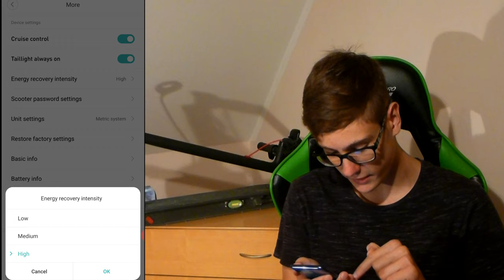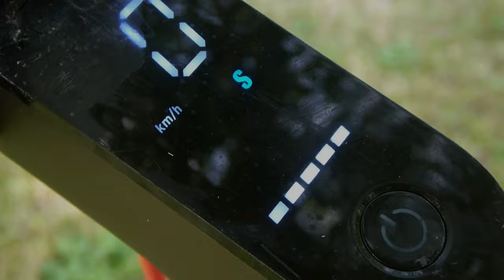1700 Km+ se Xiaomi MI Scooter PRO | The Jáchym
Díky za shlédnutí.

Intro: (0:00)
1. část: (0:47)
2. část: (4:02)